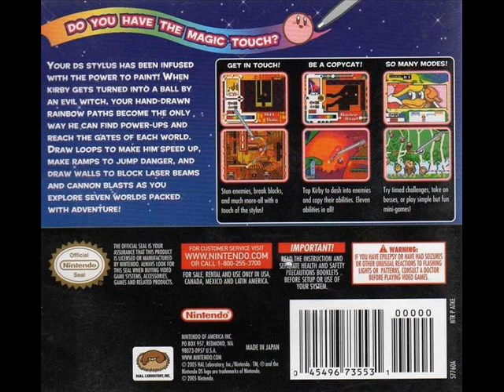VGM Picks 222 - Kirby Canvas Curse - Cloud Tops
Music from Kirby Canvas Curse / タッチ!カービィ

Console: Nintendo DS / NDS
ニンテンドーDS
Game: Kirby Canvas Curse
タッチ!カービィ
Composer: Jun Ishikawa
石川淳
Developer: HAL Laboratory
Song: Cloud Tops